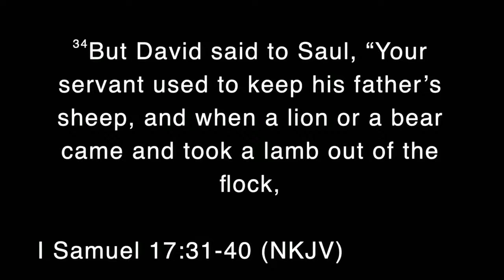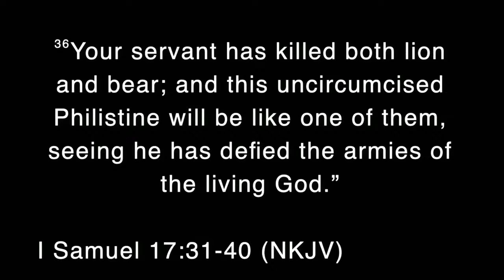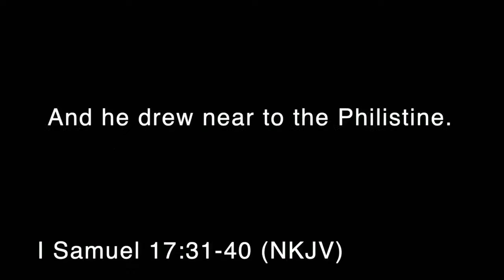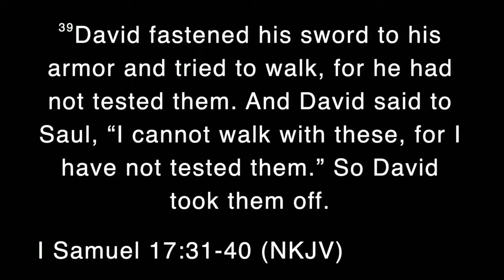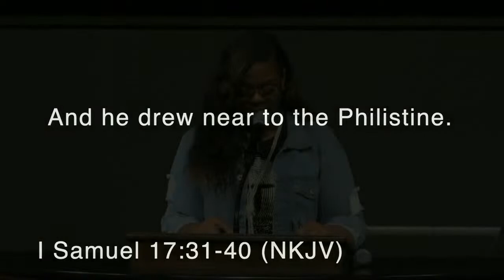WBC Wednesday Night Worship Service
WBC Wednesday Night Worship Service, live broadcast from Westside Baptist Church